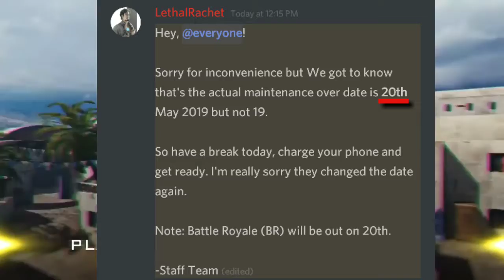CALL OF DUTY MOBILE Update with Battle Royal Mode Release date.New Update Coming BR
this news is from official Discord server of Call of Duty mobile.